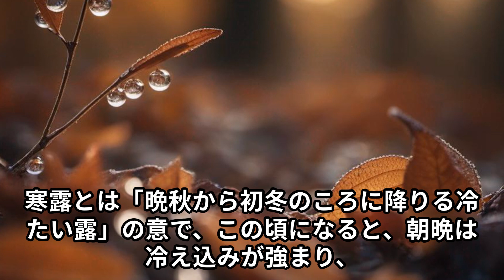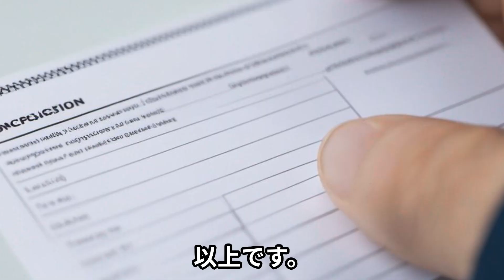寒露について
寒露は、二十四節気の一つで、秋の第七候です。毎年10月8日ごろにあたります。
寒露についてまとめました。
参考になれば幸いでございます。